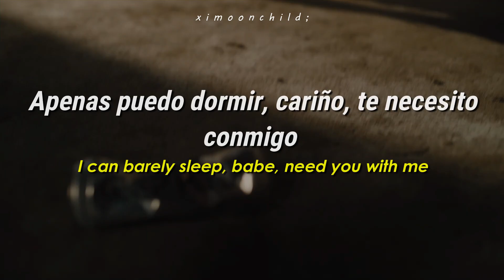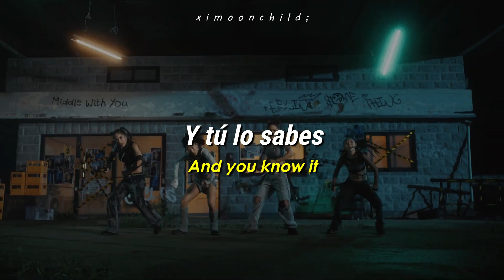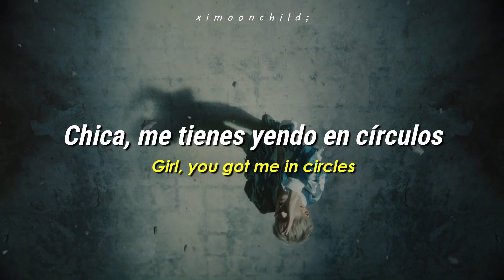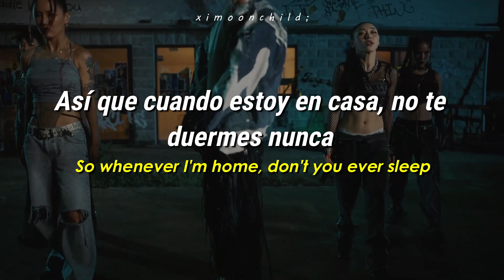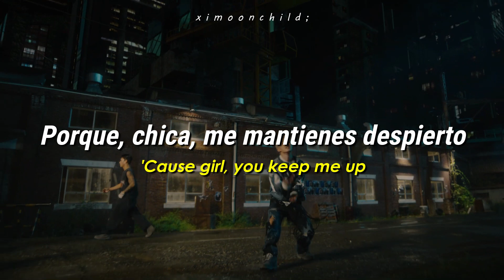B.I - ‘Keep Me Up’ || [Traducida al español | Hangul Lyrics]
↳ ❝He estado tratando de mantener el contacto, cariño❞

╭──          Lyrics           ──╮
Bring your, bring your body
'Cause I get a feeling when around it
네 손길이 내게 닿을 때
홀린 듯 최면에 걸린 거 같아
Tell me you feel it, feeling something
Know I've been away
But I miss your loving
숨소리로 채운 밤의 노래
깊은 사랑을 원해 until the morning

So into you
Girl, you got me in circles, circles
I don't wanna waste none
'Cause I know that time is of the virtue, virtue
I can barely sleep, babe, need you with me
그녀 눈빛이 나를 지배해
우리들은 취해 분위기에
So whenever I'm home, don't you ever sleep

'Cause you keep me up, up
불꽃이 피어, oh
I'm just tryna love ya
불꽃이 피어, (피어) 피어, (피어) 피어 (피어)
'Cause girl, you keep me up

밤이 오면 외로워
텅 빈 맘을 채워줘
너의 몸이 그리워
아름답고 해로워
And you know it
Girl, the road always shows it
Leading back every moment
All I really want is this moment

I've been trying, trying, trying
To keep in touch my darling, darling
입술에 활짝 핀 장미

서로가 축복과 재앙
위태위태한 방황 끝에 난
네가 필요해
내 aphrodite, yeah
내 aphrodite, yeah

입술에 활짝 핀 장미 장미

 ─┉─ Tags ─┉─
B.I
B.I subtitulada al español
B.I Korean lyrics
B.I English lyrics
B.I sub español
B.I letra
Keep Me Up
Keep Me Up subtitulada al español
Keep Me Up lyrics
Keep Me Up English lyrics
Keep Me Up al español
Keep Me Up sub español
Keep Me Up letra
B.I Keep Me Up
B.I Keep Me Up subtitulada al español
B.I Keep Me Up lyrics
B.I Keep Me Up subs
B.I Keep Me Up sub español
B.I Keep Me Up letra
B.I Love or Loved Pt1
B.I Love or Loved Pt1 subtitulada al español
B.I Love or Loved Pt1 lyrics
B.I Love or Loved Pt1 subs
B.I Love or Loved Pt1 sub español
B.I Love or Loved Pt1 letra
B.I Keep Me Up 가사
B.I 가사
Keep Me Up 가사